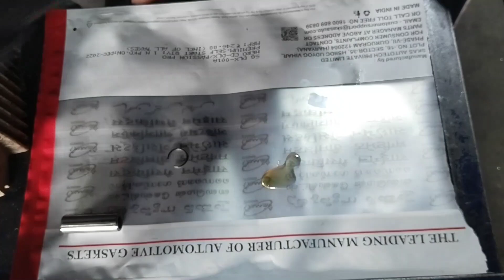Hero Splendor engine rebuilt full details/ हीरो स्प्लेंडर इंजन फिटिंग/🔥🔥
Hero Splendor engine fitting

Hero Splendor engine rebuilt

Hero HF deluxe engine rebuilt

Hero Passion pro engine rebuilt

Hero Honda CD dawn engine fitting

workshop address

Dogra gate Kaithal Haryana